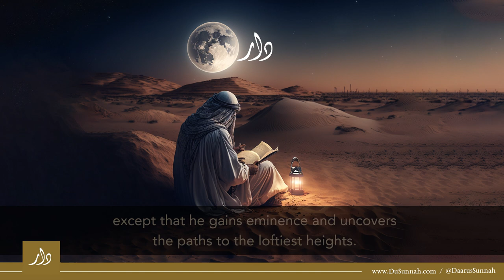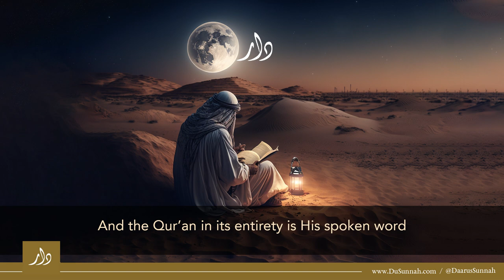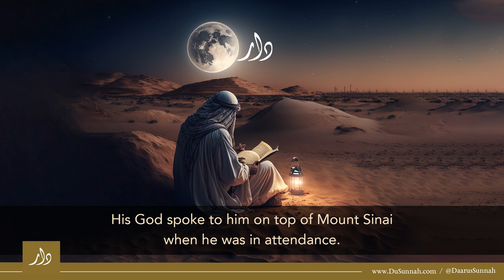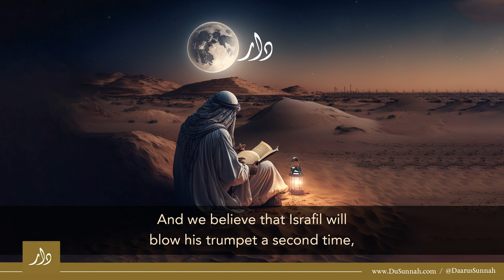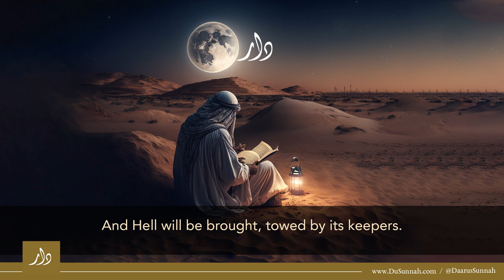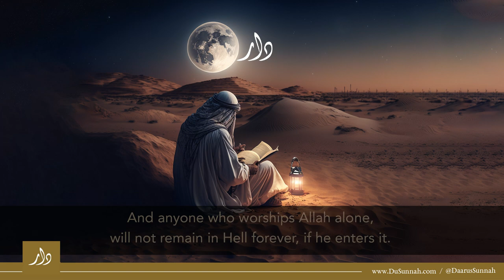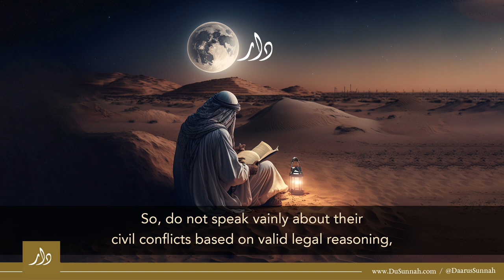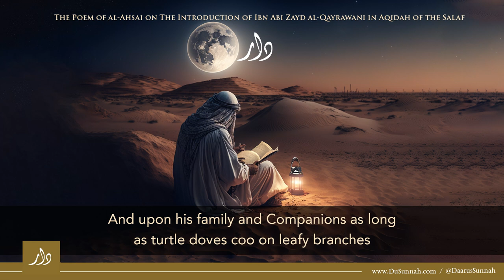The Poem of al-Ahsai on the Creed of Ibn Abi Zayd al-Qayrawani - Aqidah of the Salaf